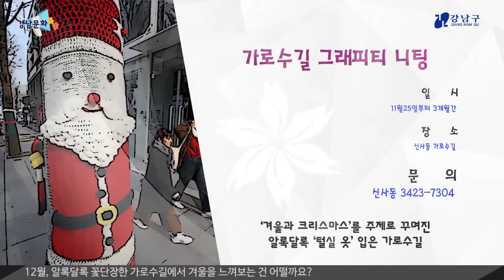강남문화톡톡 - 12월 행사 일정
2017년의 마지막 달 12월!

추운 날씨 속에서도 강남구에는 따뜻한 온기가 퍼질 예정입니다.

다사다난했던 2017년의 마지막도 강남구와 함께 하면서

기분 좋은 미소로 한 해 마무리하시길 바랍니다!